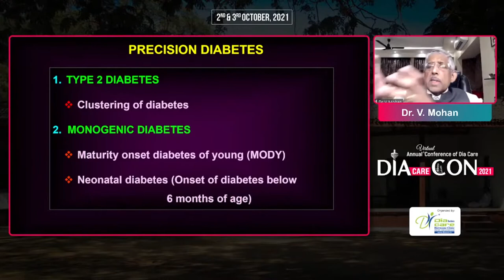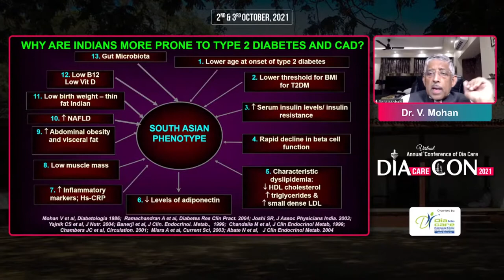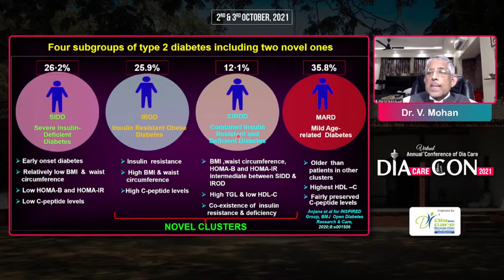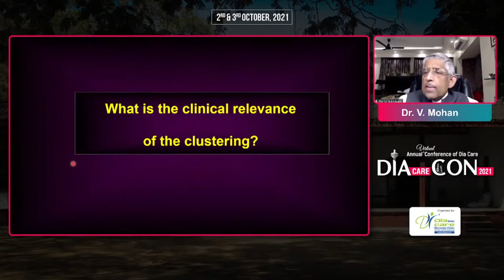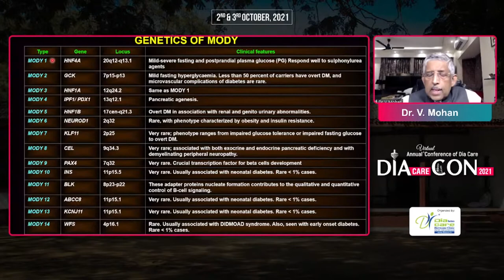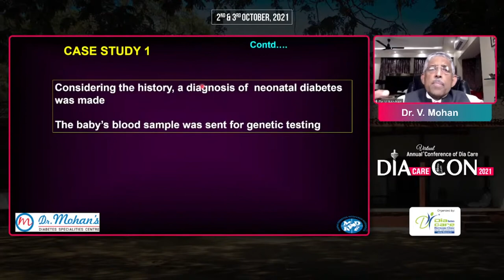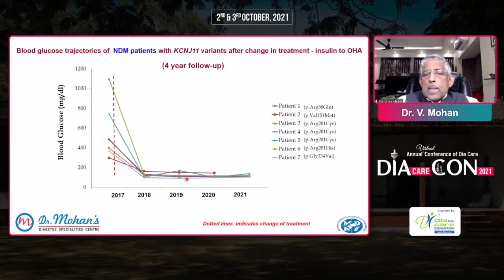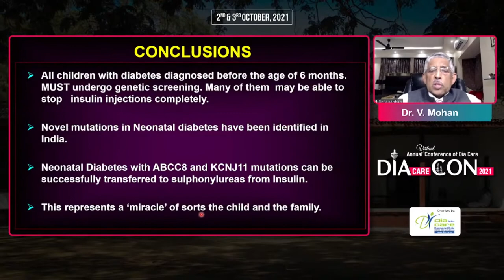Dr. V Mohan - Precision Diabetes Care:How much of it hasbecome a Reality?